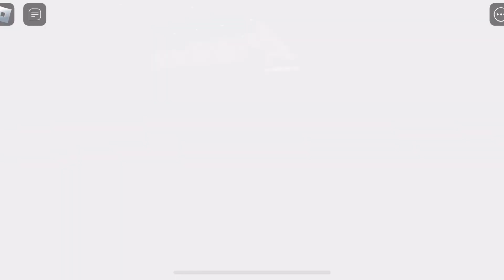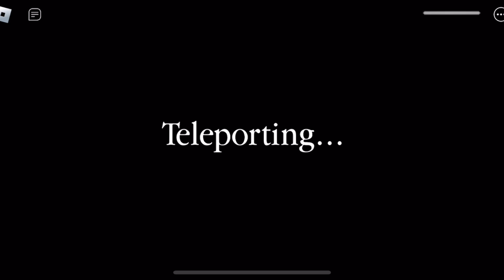How to ESCAPE TIGRY VS MARKUS MAP+ENDING CUTSCENE in PIGGY:THE STORYBOOK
In this video i will show you how to escape tigry vs markus in PIGGY:THE STORYBOOK
Piggy made by:@DaMiniToon
Piggy:the storyboom made by:@RishavTheIDK
Music Credits to:@qumumusic